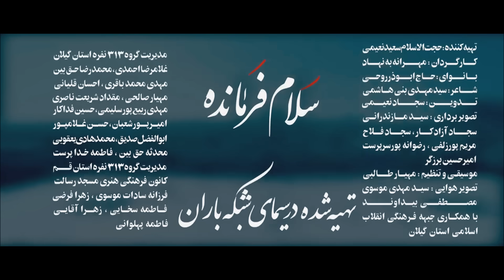Salam Farmande 🎵 Aboozar Ruhi - [UR/EN (CC) Subtitles]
● Title
● Speaker/Voice
● Video
● Music
● Edit
● Subtitles             ▶  Urdu & English (CC)
● Language           ▶  Farsi
● Channel